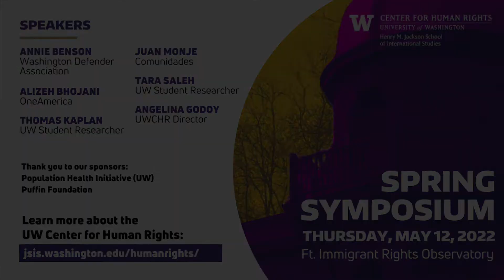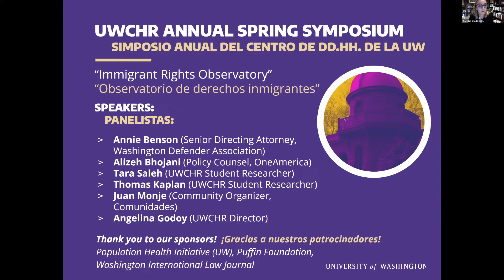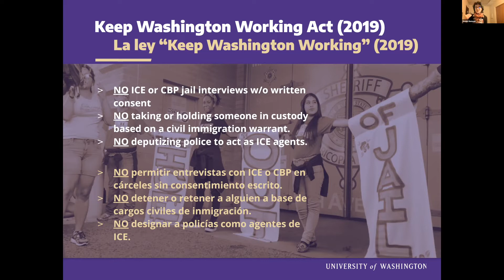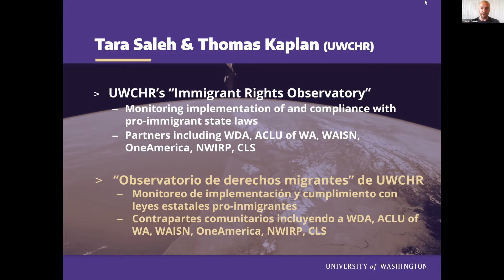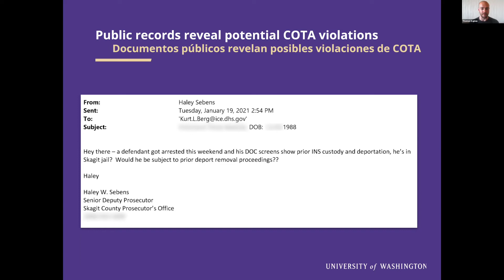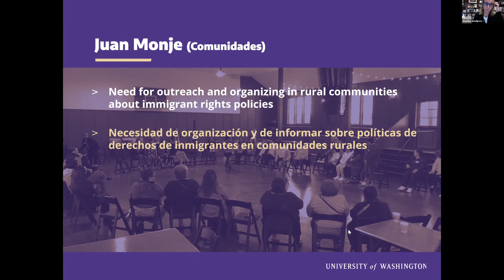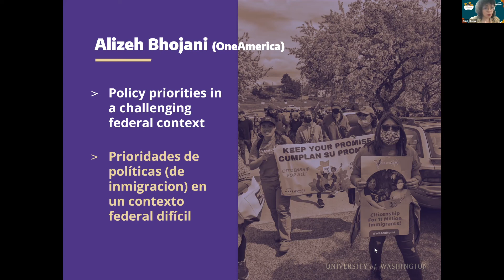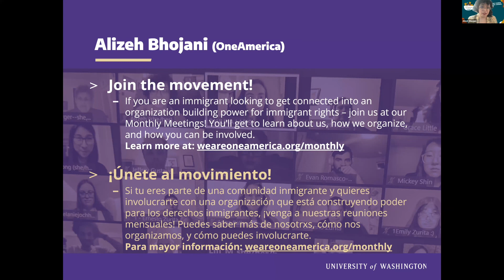UWCHR Spring Symposium 2022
Please join us for our annual spring symposium and awards celebration featuring UWCHR’s Immigrant Rights Observatory. Since 2019, UWCHR has monitored implementation of and compliance with historic Washington state laws protecting immigrant rights. Student researchers and community partners involved in this effort will share remarks on how we’re doing and what’s next for “Human Rights at Home.”

This event was held on Thursday, May 12, 2022

Speakers:
-Annie Benson (Senior Directing Attorney, Washington Defender Association)
-Alizeh Bhojani (Policy Counsel, OneAmerica)
-Thomas Kaplan (UWCHR Student Researcher)
-Juan Monje (Community Organizer, Comunidades)
-Tara Saleh (UWCHR Student Researcher)
-Angelina Godoy (UWCHR Director)

Population Health Initiative (University of Washington)
Puffin Foundation
Washington International Law Journal
Les invitamos a nuestro evento anual de primavera y celebración de premiación, con enfoque sobre nuestro Observatorio de Derechos de Inmigrantes. Desde 2019, el Centro de Derechos Humanos de la Universidad de Washington ha estado monitoreando la implementación y el cumplimiento de leyes históricas de protección de los derechos de las personas migrantes en el estado de Washington. Investigadores estudiantiles y contrapartes comunitarios involucrados en este esfuerzo compartirán sus reflexiones sobre nuestro progreso y cuales son los siguiente pasos para los "Derechos Humanos en Nuestro Hogar."

Puffin Foundation
Washington International Law Journal See less